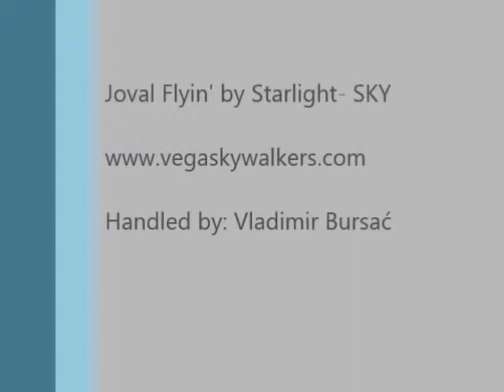Joval Flyin' by Starlight- SKY, Airedale Terrier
JOVAL FLYIN' BY STARLIGHT-SKY, ten months old